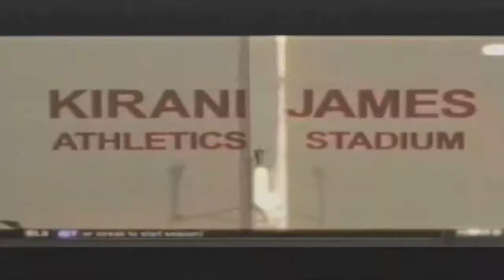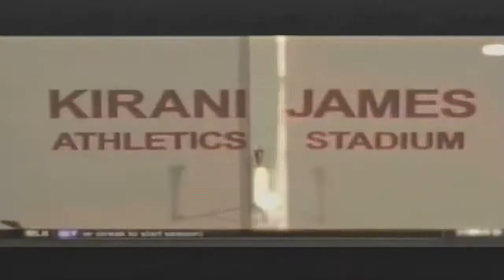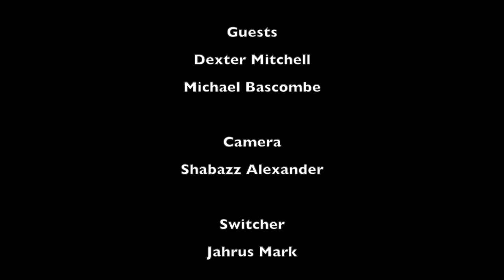Grenada Invitational Countdown Episode 1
The first episode in the countdown to the 2018 Grenada Invitational scheduled for April 21 at the Kirani James Athletic Stadium.
Host Rawle Titus speaks to organiser Michael Bascombe and LOC Chair Dexter Mitchell.